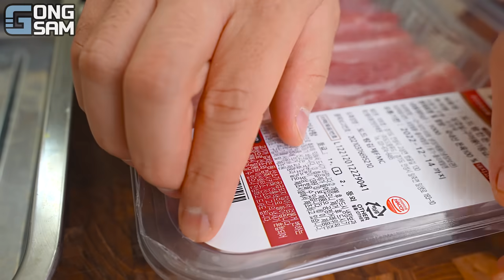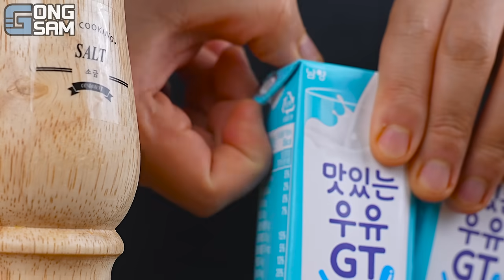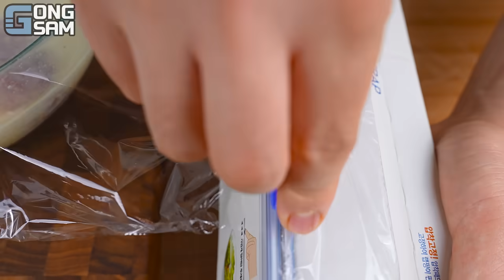ASMR MUKBANG 직접 만든 양념 치킨먹방! 치즈 통스팸 짜파게티 레시피 & 먹방 FRIED CHICKEN AND BLACK BEAN NOODLES EATING SOUND!